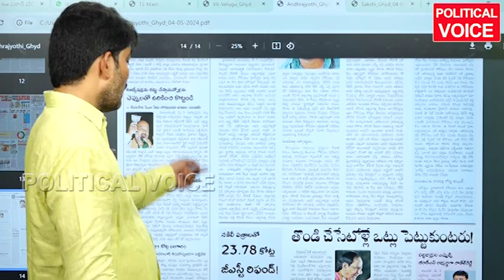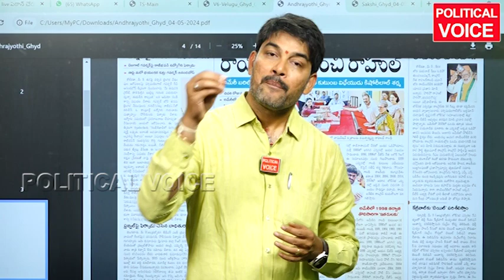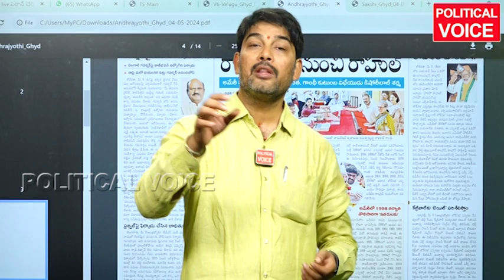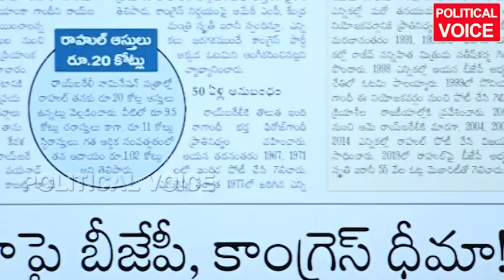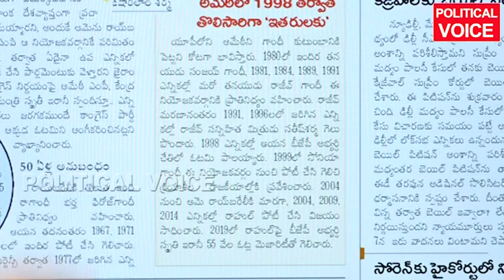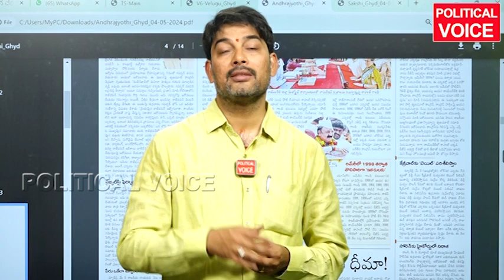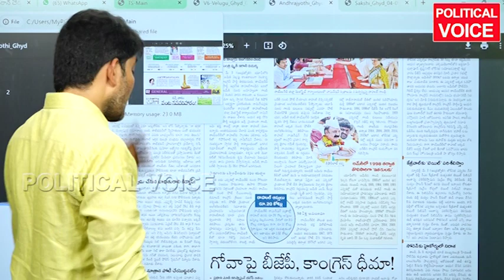వయనాడ్ లో రాహుల్ ఓటమిరాయ్ బరేలి లో ? soniyagandhi rahul hgandi